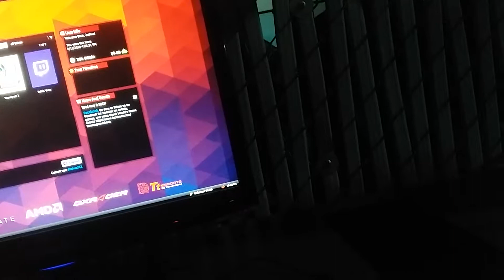Howie's game shack vlog #1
Two saints go to Howie's to play Minecraft.